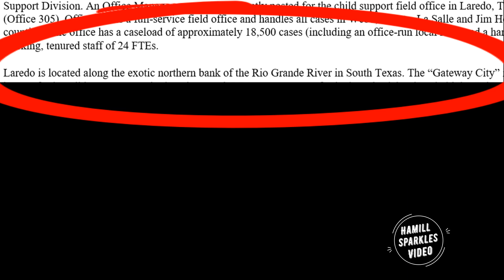Laredo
The intersection of a sixties childhood and a snarky sense of humor.  Hamill even laughed at this one.